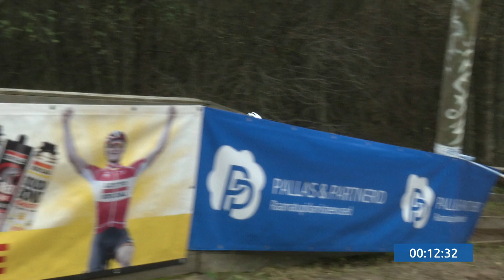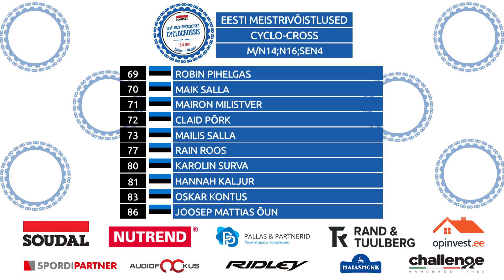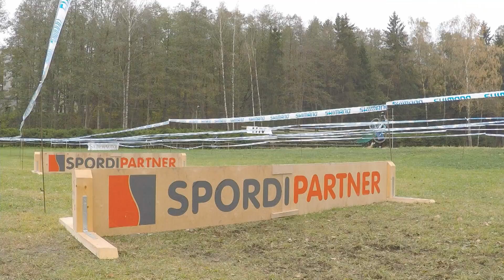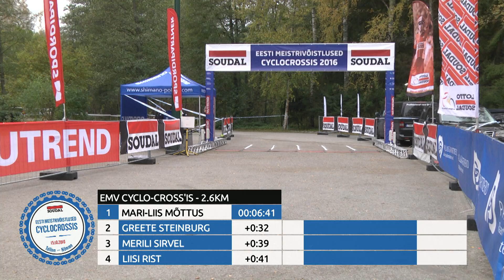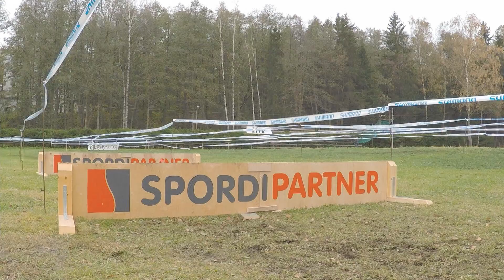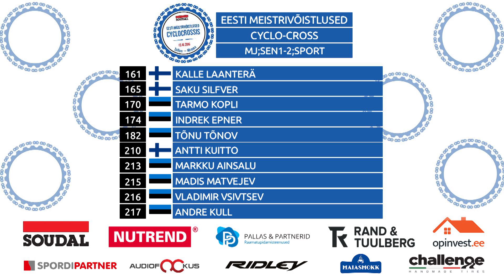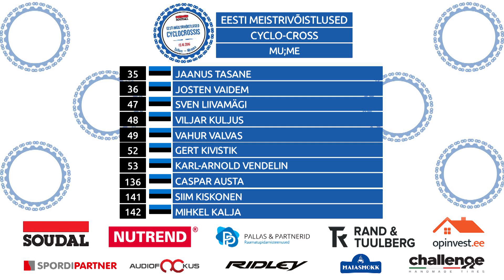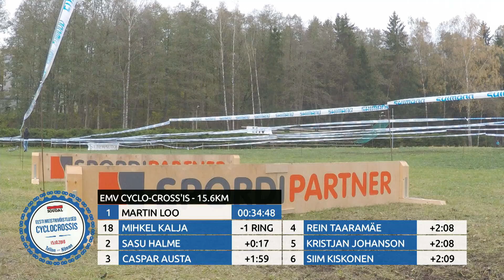EMV Cyclo-cross'is 2016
Nõmme Spordikeskus, Tallinn, Estonia
Ülekande tootja: Rockstick Production